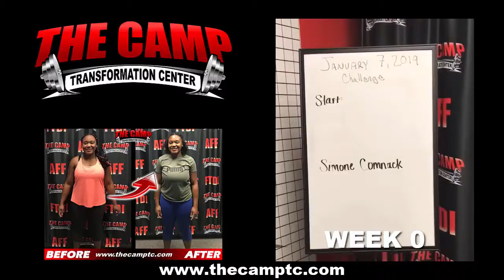Peoria Fitness 6 Week Challenge Results - Simone Commack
We will now check the result of Simone's 6 week weight loss challenge!